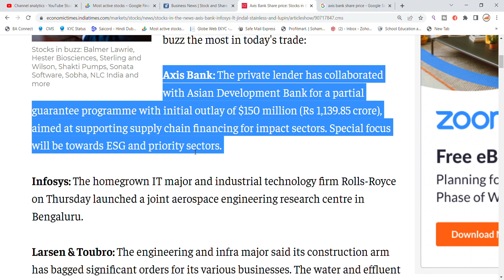Axis Bank Share News | Axis Bank Share Price | Share Market Latest News